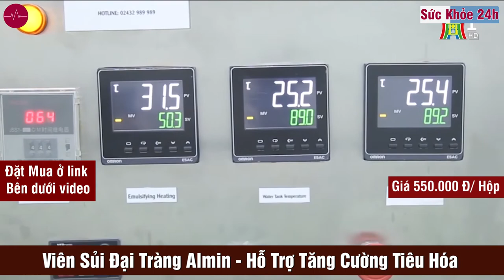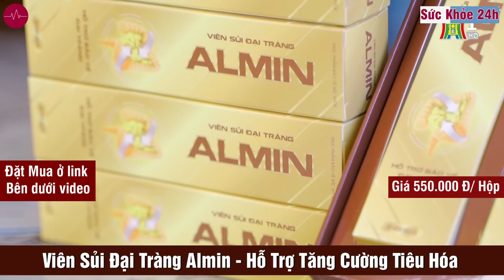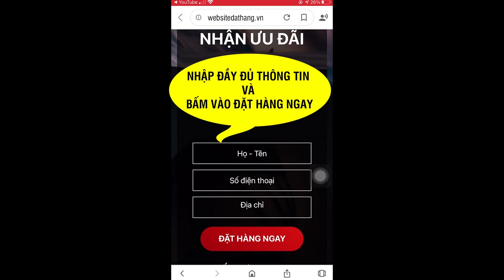Viên Sủi Đại Tràng Almin có tốt không? Giá bao nhiêu? Mua ở đâu?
Viên Sủi Đại Tràng Almin Hỗ trợ tăng cường tiêu hóa, Hỗ trợ tăng cường tiêu hóa, giúp giảm biểu hiện đau bụng, rối loạn tiêu hóa giá tốt.
Đại Tràng Almin là giải pháp tói ưu được khuyên dùng đối với các bệnh về tiêu hóa. Tiên phong trong công nghệ sấy phun sương, các thành phần đều được chiết xuất dưới dạng cao chuẩn hoá, có hàm lượng hoạt chất cao. Giúp cơ thể dễ dàng hấp thụ, từ đó mang lại hiệu quả điều trị cao nên liều dùng ít (mỗi ngày 2-4 viên) giảm chi phí, tiện dụng, tiết kiệm và độ an toàn cao.

Viên sủi đại tràng AlMin được nghiên cứu từ tài liệu nghiên cứu khoa học và sản xuất trên dây chuyền khép kín tiên tiến đạt chuẩn GMP. Nguồn nguyên liệu nhập khẩu dưới dạng cao chuẩn hoá chiết xuất, được kiểm soát nghiêm ngặt từ khâu đầu vào đến chọn lọc đảm bảo chất lượng tốt nhất. Trước khi đến tay người dùng, Viên sủi đại tràng AlMin phải vượt qua quy trình thử nghiệm nội bộ và trải qua các cuộc kiểm nghiệm khắt khe của nhiều cơ quan chức năng.

Viên sủi Đại Tràng AlMin, với các thành phần nghiên cứu khoa học giúp phát huy tối đa khả năng chống viêm, giảm nhanh đầy hơi, chướng bụng, rối loạn tiêu hoá, Cải thiện rõ rệt tình trạng đau bụng, đi ngoài nhiều lần phân sống, phân nát, táo bón, co thắt. Hạn chế tái phát
Khắc phục nhược điểm của các loại sản phẩm đại tràng khác: Chỉ giúp giảm nhanh triệu chứng, không loại trừ những vấn đề gốc rễ. Giảm triệu chứng nhanh nên ngưng sử dụng thường bị tái lại.

Viên đại tràng AlMin được bào chế bằng công nghệ sấy phun sương, chỉ giữ lại những hoạt chất quý và đẩy lùi đi tạp chất không cần thiết giúp sản phẩm đạt hàm lượng dược tính cao hơn và an toàn hơn so với sản phẩm đại tràng Đông y truyền thống.

Viên Sủi đại tràng Almin là sản phẩm đại tràng đầu tiên và duy nhất ứng dụng công nghệ sấy phun sương vào hỗ trợ điều trị viêm đại tràng, đại tràng co thắt ( hội chứng ruột kích thích), rối loạn tiêu hoá. Đầy đủ tiêu chuẩn vượt qua các kiểm nghiệm khắc khe nhờ quy trình và chất lượng sản phẩm.

Viên Sủi đại tràng ALMIN được sản xuất trên dây chuyền hiện đại đạt chuẩn GMP, tiêu chuẩn chứng nhận ISO 22000, được Bộ Y Tế cấp phép. Viên Sủi đại tràng ALMIN là sản phẩm của công ty dược phẩm uy tín: NHÀ MÁY SẢN XUẤT – CÔNG TY CỔ PHẦN FRESH LIFE , đã được kiểm định về chất lượng, Bộ y tế cấp phép chứng nhận lưu hành trên toàn quốc(SĐK: 5770/2018/ĐKSP)